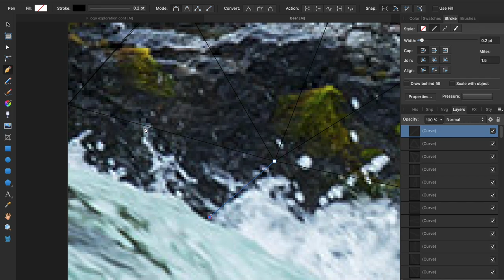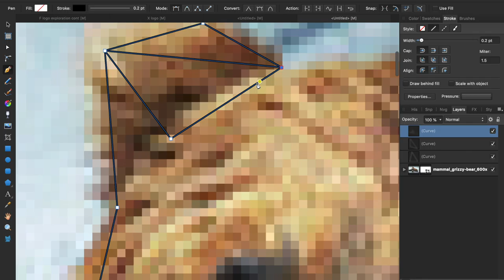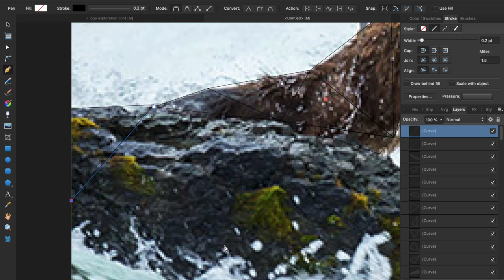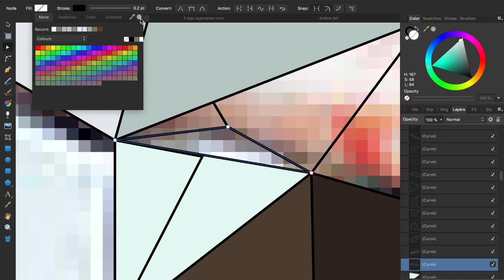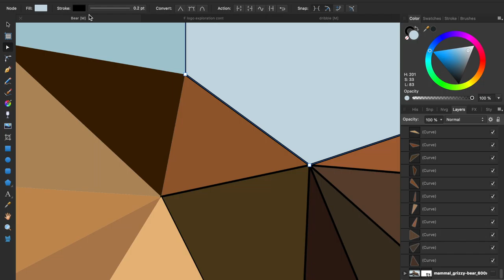Making FuzzySez's channel art in Affinity Designer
This is the making of FuzzySez's channel art
Took about 3 hours

use 2X speed